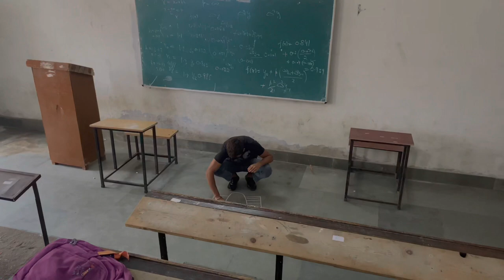New Session Started 2022-2023 || MAM COLLEGE JAMMU@MohdSameerVlogs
Mam College New Admission start Ho gye 😍 || Cluster university of Jammu ||